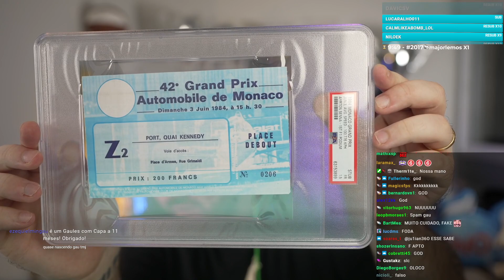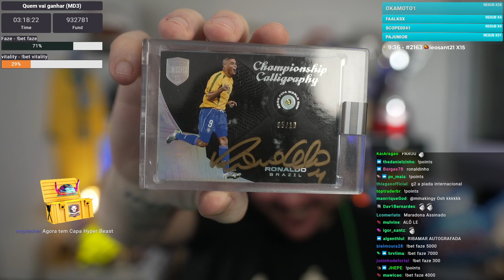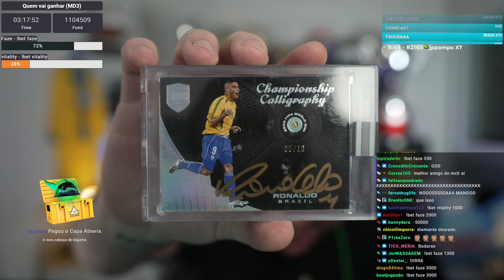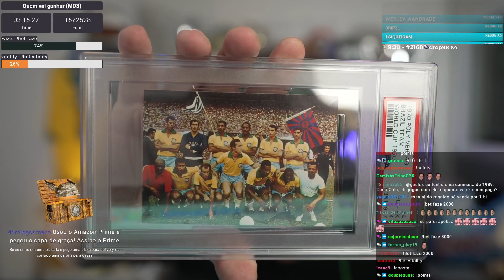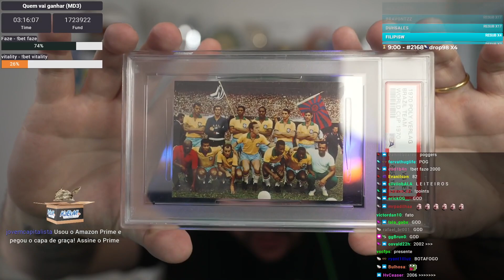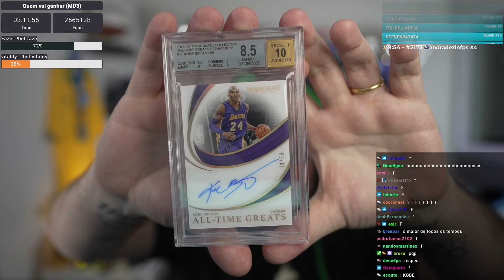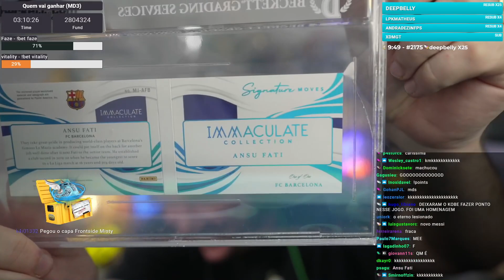GAULES MOSTRANDO AS NOVAS COISAS QUE CHEGARAM DOS CORREIOS * INGRESSO DA PRIMEIRA VITORIA DO SENNA *